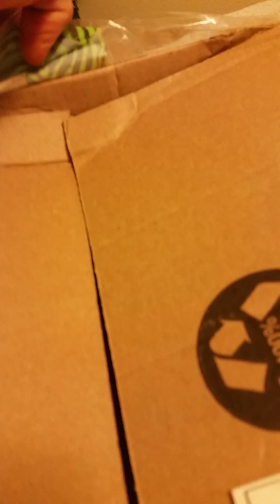Unboxing of unituse Furrall's new feetpaws